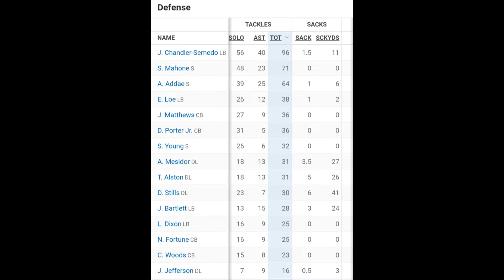Kansas Preview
WVU (5-6; 3-5) travels to Lawrence to take on the Kansas Jayhawks (2-9; 1-7) in the final regular season game of the WVUFootball season. We provide our preview and predictions as the Mountaineers attempt to clinch a spot in a bowl game.